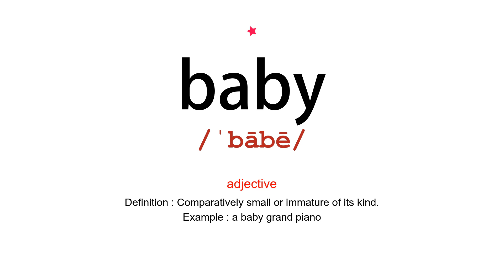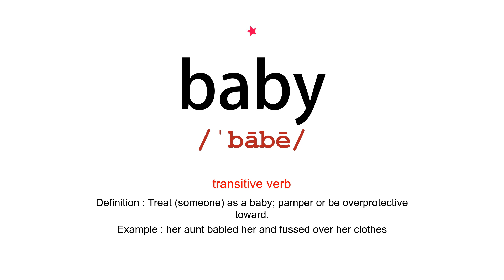How to pronounce baby - Vocab Today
The pronunciation of the word baby in Amercian accent is demonstrated in this video. Based on the word frequency, this is of 1 stars difficulty.

The word baby has the following meanings:
1. (noun)
Definition : A very young child, especially one newly or recently born.
Example : his wife's just had a baby
2. (noun)
Definition : A young woman or a person with whom one is having a romantic relationship (often as a form of address)
Example : my baby left me for another guy
3. (adjective)
Definition : Comparatively small or immature of its kind.
Example : a baby grand piano
4. (transitive verb)
Definition : Treat (someone) as a baby; pamper or be overprotective toward.
Example : her aunt babied her and fussed over her clothes